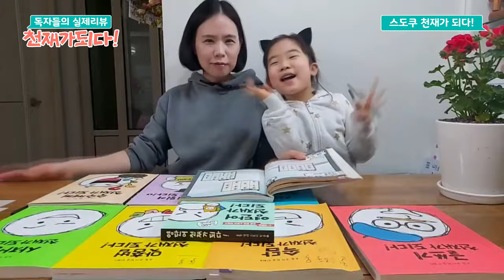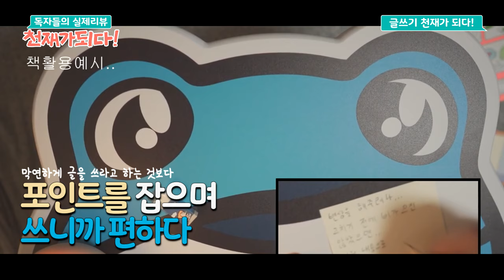[천재가 되다! 시리즈] 올드스테어즈 북리뷰 공모전!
더 많은 영상, 더 긴 영상이 궁금하시면, 공모전 참가자분들의 유튜브 또는 SNS로 시청해 주세요 :)

공모전에 참가해 주신 많은 분들께 감사 인사드립니다.